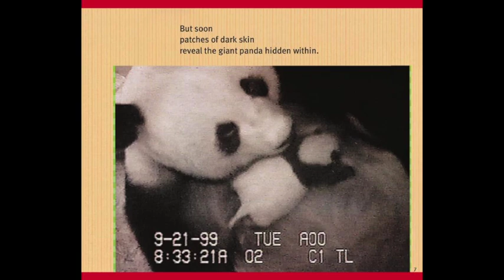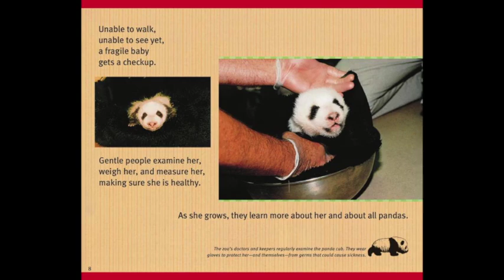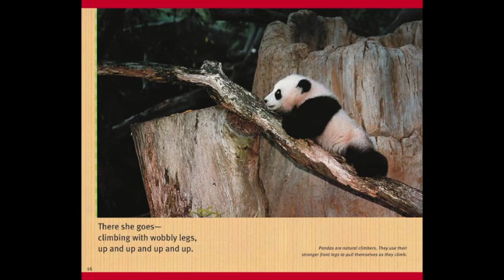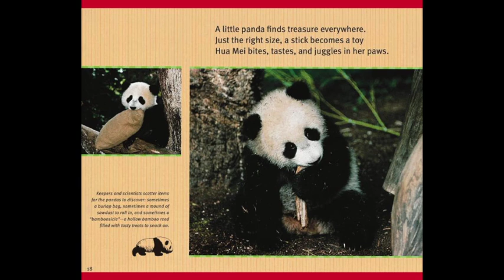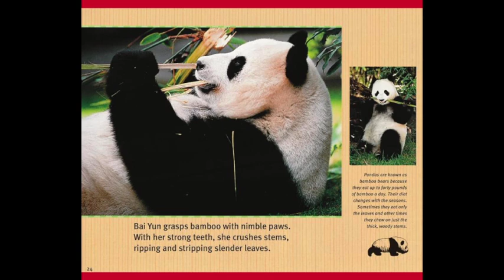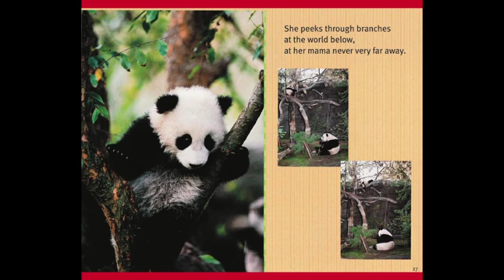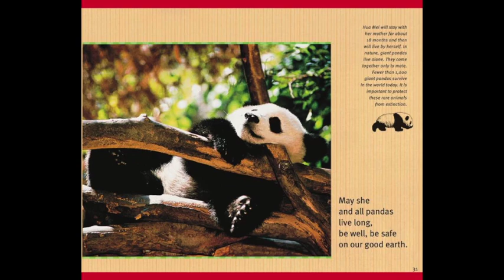Little Panda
Este vídeo es sobre Little Panda